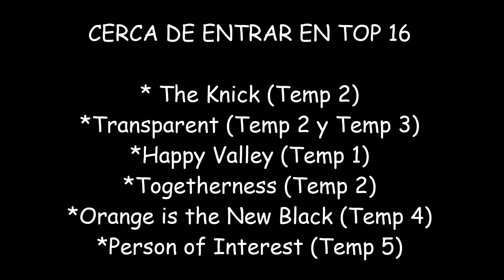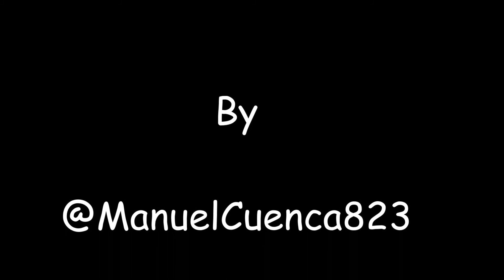LAS MEJORES SERIES 2016 | SERIES RECOMENDADAS PARA VER | TOP SERIES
📌RESUMEN AMPLIO EN BLOG

TOP 16 Mejores Series que he visto en 2016